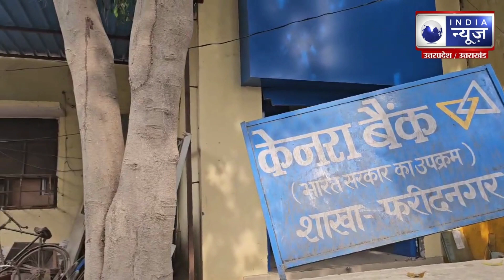Ghaziabad News: 70 लाख रुपए की संदिग्ध ट्रांजेक्शन, एक्शन में यूपी एटीएस ... | India News UP